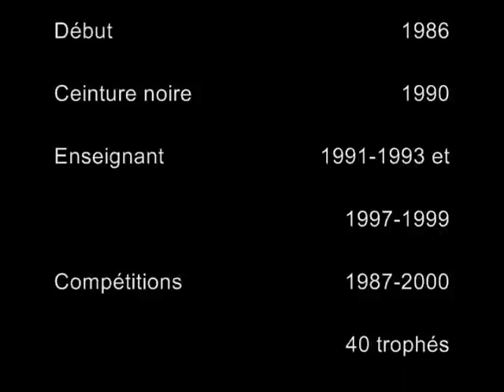Kenpo Fighting - Contrecoeur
Vidéo de Sébastien Lacoste au 35e de l'école Kenpo de Contrecoeur. 26 janvier 2008.